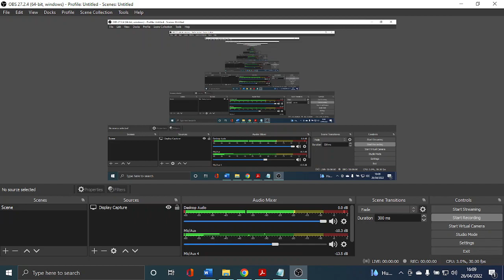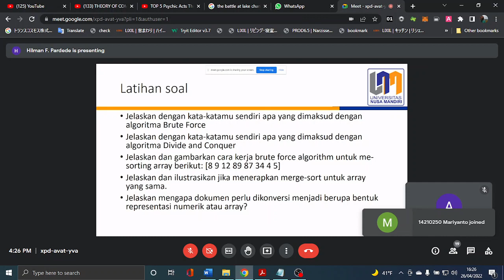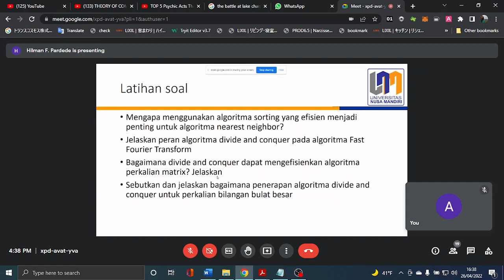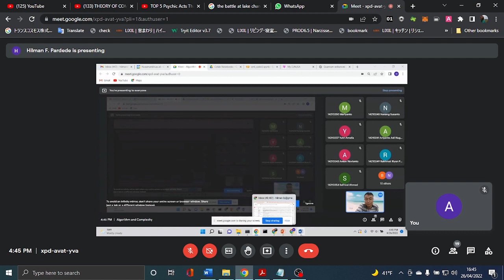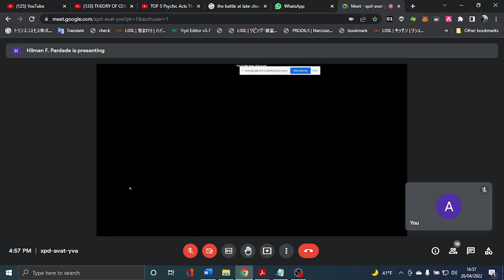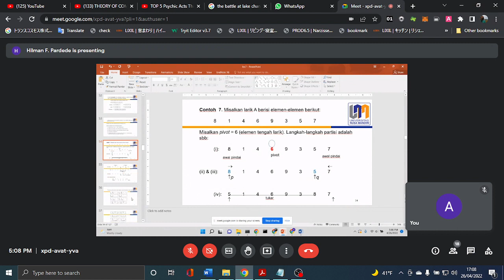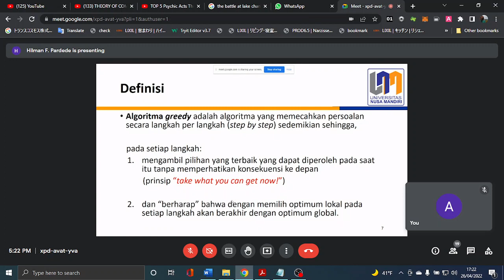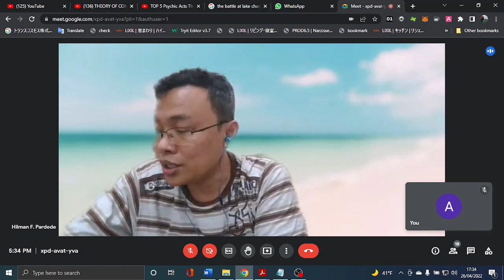Algorithms and Complexity 7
Algorithms and Complexity